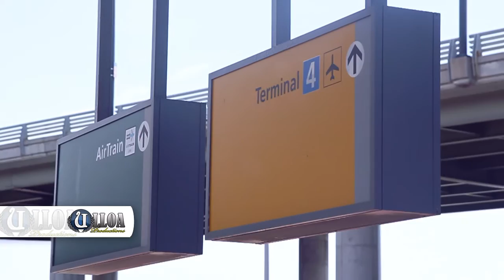LLEGADA DE DOBLE T Y EL CROK (LOS PEPES) USATOUR 2014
CONTACTOS ULLOA PRODUCTIONS